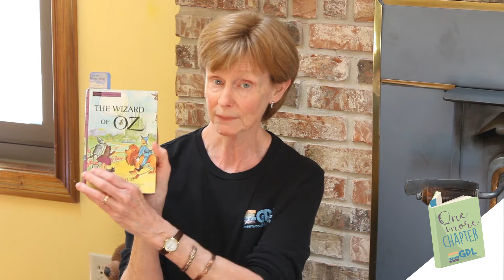One More Chapter with GPL: Oz Chapter 3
Join us for One More Chapter, a read along of Frank L. Baum's The Wonderful Wizard of Oz with Greenwood Public Library staff as we shelter-in.  Each night a different staff member will share a chapter of the story.  Join Janet with our Technical Services Department for Chapter 3!